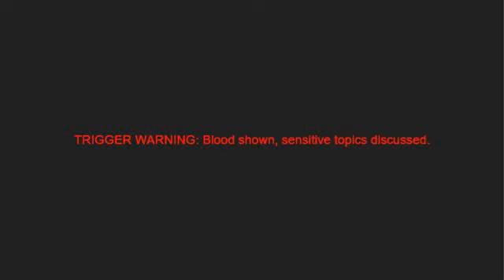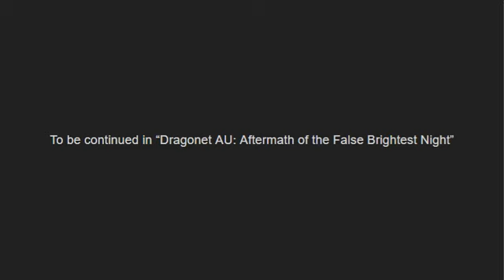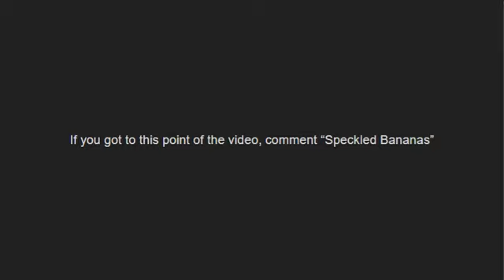Dragonets AU: What if the dragonets had never been taken?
Highly inspired off of Cyprus
Everyone knows the story of the five wonderful dragonets who went on to save the world from a long war that could have destroyed the continent.
But what if the dragonets were never chosen? Would their lives be different? How different would they be? Would they even be alive?
All these questions and more are answered in this video.